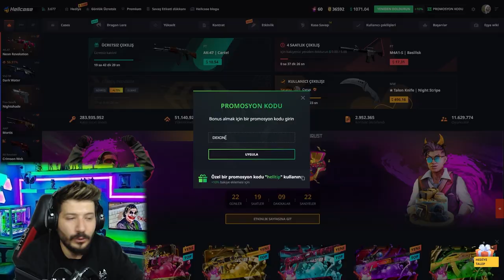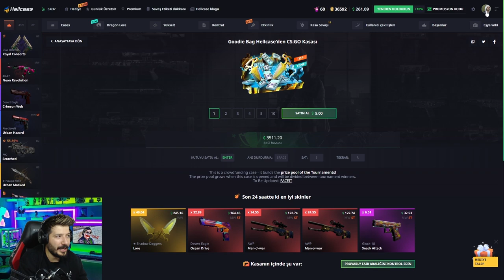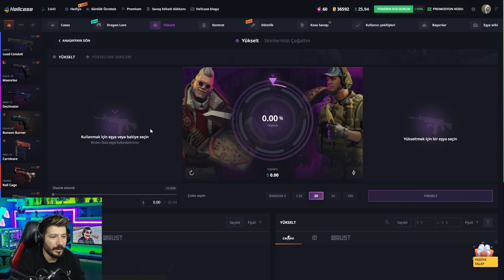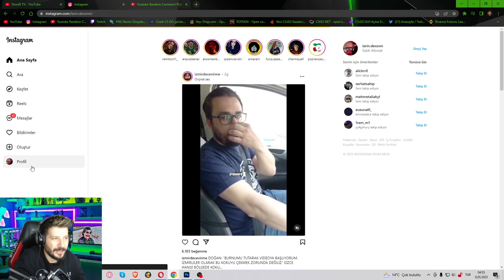BU TAKTİKLE MİLYON LİRA KAZANABİLİRSİN Hellcase Promo Code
Hellcase % 40 Promo code : SWW